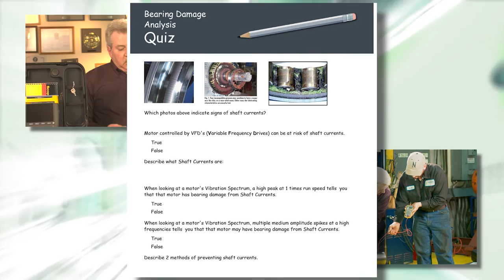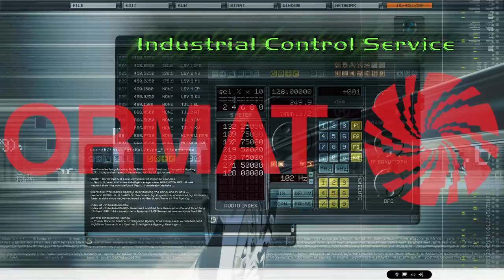Reed Electric & Field Service Overview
Quick Introduction of Reed Capabilities, Services, and Plants